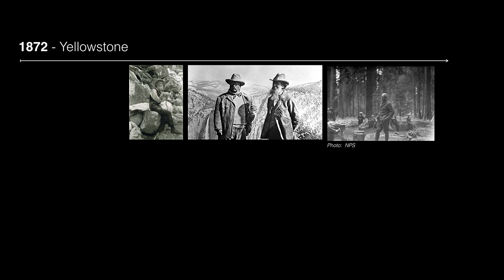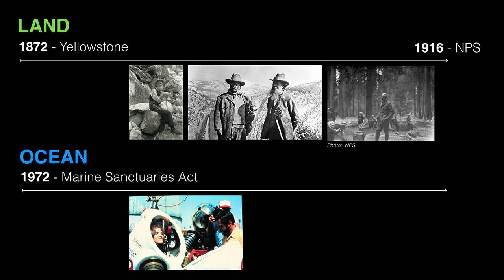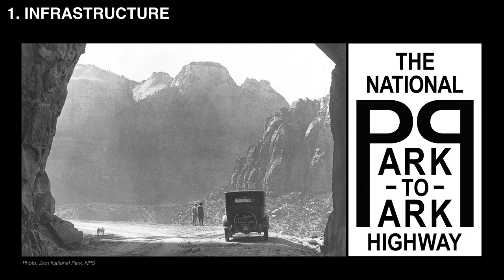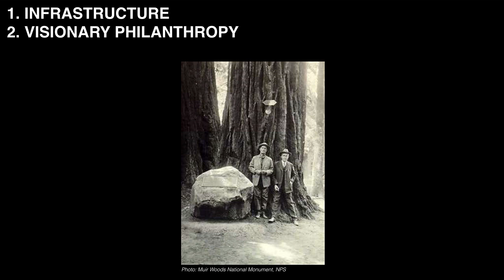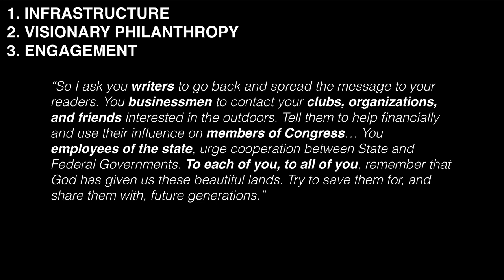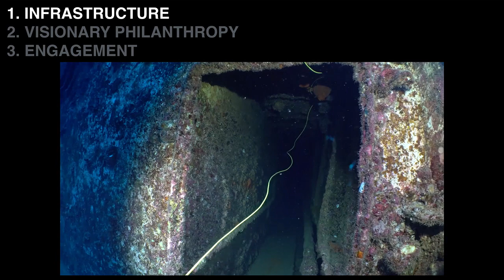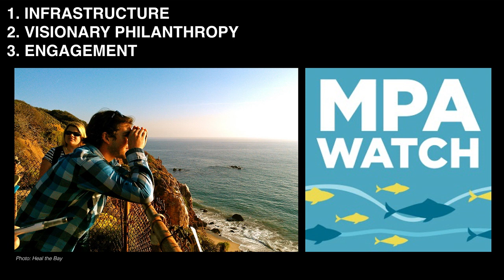A plan to protect our world's ocean | David Lang | TEDxBerkeley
David Lang, the creator of an open-source underwater robotics platform, shows us how we can all do our part to save the oceans. Each and every one of us can take steps to help protect the future of these environments, and with the right tools, anyone can become a visionary in this fight. David Lang is the co-founder of OpenROV, manufacturers of underwater drones, and OpenExplorer, a platform for connected exploration as well as an entrepreneur and writer. David is also a TED Senior Fellow and a National Geographic Explorer. His TED talk on DIY robotics and ocean exploration has garnered more than one million views. His writing has been featured on BackChannel, MAKE, and Popular Mechanics. His first book, Zero to Maker, chronicled his journey from underskilled beginner to underwater robot manufacturer. David’s story of career reinvention and adventure has drawn a lot of attention. His work and company has been written about and featured in The New York Times, WIRED, and dozens of other popular outlets. This talk was given at a TEDx event using the TED conference format but independently organized by a local community.